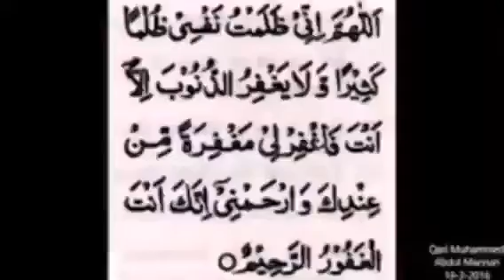[DUA 2] யா அல்லாஹ்! எனக்கே நான் அநியாயம் செய்து கொண்டேன்!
அலி அஹ்மத் ரஷாதி

உலக முடிவு நாள் மிக விரைவில்

[DAY OF JUDGEMENT] [DUA]
AS-SHEIKH ALI AHAMED (RASHADI)
TAMIL BAYAN
SHAWWAL
LEARNING FROM FASTING